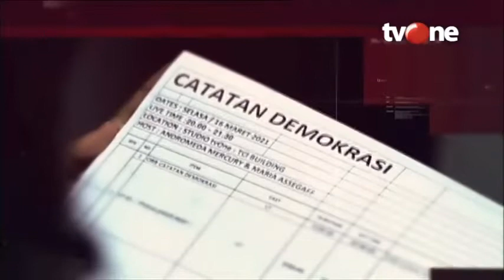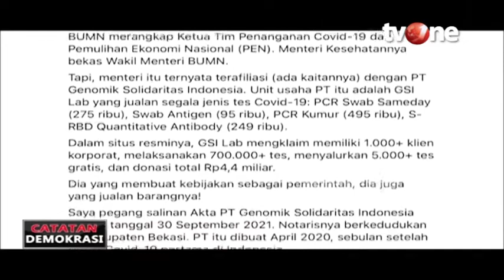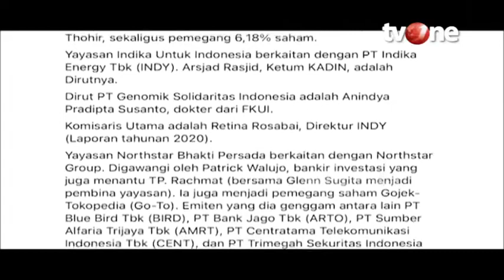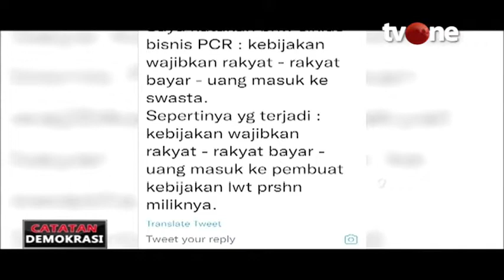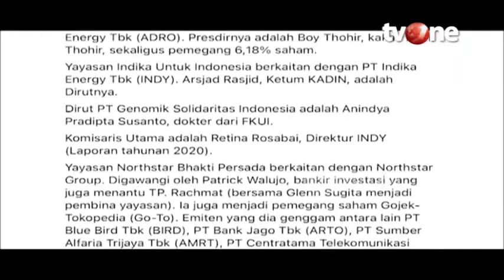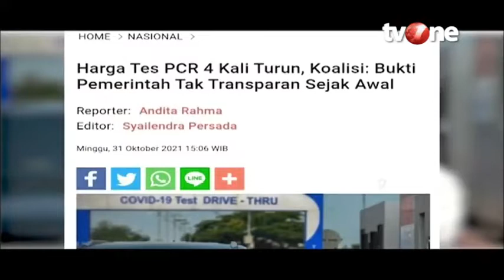Catatan Demokrasi tvOne_Rakyat Bingung Maju Mundur Aturan PCR | Dipersembahkan oleh Sarung BHS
Kebijakan aturan PCR sebagai syarat perjalanan terus berubah. Isu baru beredar laba triliyunan bisnis PCR diduga melibatkan sejumlah nama pejabat.

Saksikan Catatan Demokrasi malam ini, jam 20.00 WIB hanya di tvOne.